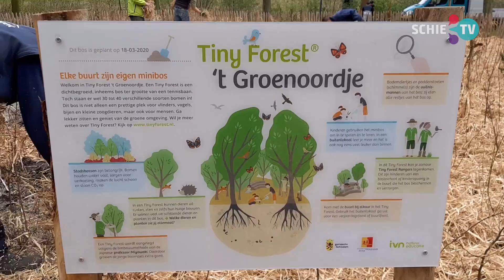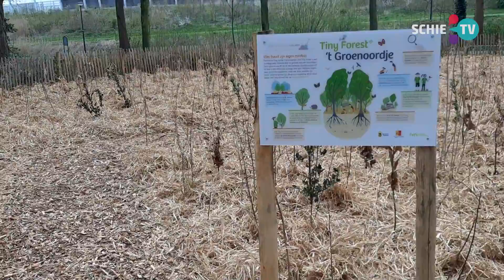SCHIE TV: Boomfeestdag als start van Tiny Forest stuk minder feestelijk door maatregelen coronavirus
De bomen werden gepland maar een boomfeestdag werd het niet vandaag.
Onze cameraman ging kijken bij het planten van de bomen in Groenoord, waar het eerste Tiny Forest van Schiedam komt. Aan de telefoon spraken we met wethouder Jeroen Ooijevaar.